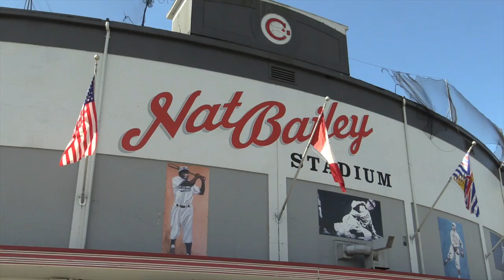Sneak peek at new Nat Bailey Stadium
Province reporter Steve Ewen gets a sneak peek at the new Nat Bailey Stadium.